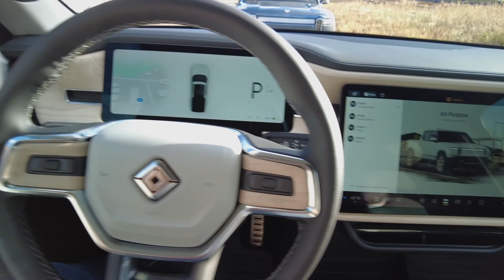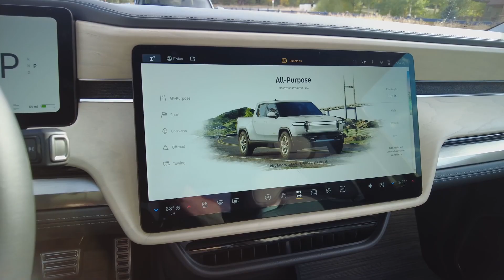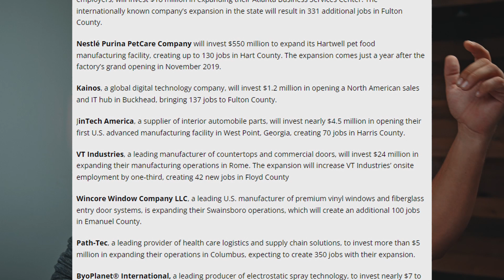Rivian Plant in Atlanta NO COMPETITION For Elon And Tesla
Rivian, the electric truck and SUV startup, has officially opened its first manufacturing plant in Atlanta. The $2.5 billion factory will be used to produce Rivian's R1T truck and R1S SUV.

📅 Schedule a Free 30 minute Discovery Session with Mischa Thompson and the Mischa Thompson Team today and take your first step towards your dream Home!

📲 Connect with Mischa Thompson:

Mischa Thompson
Real Broker LLC

🙋‍♂️ Follow Mischa on socials for daily inspiration and updates on the Warner Robins real estate market: